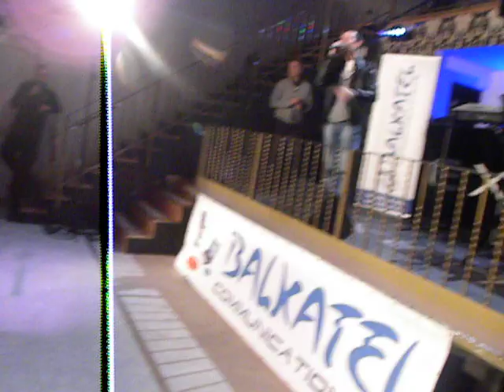Zvezda dijaspore / Cesarica - Oliver Dragojevič by Peca Petaković